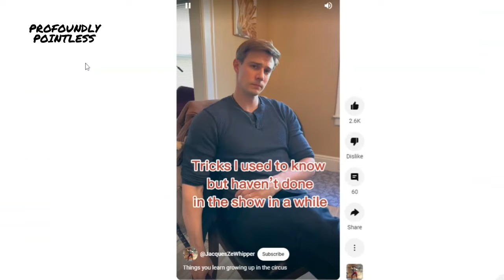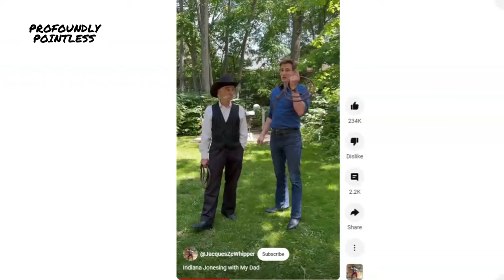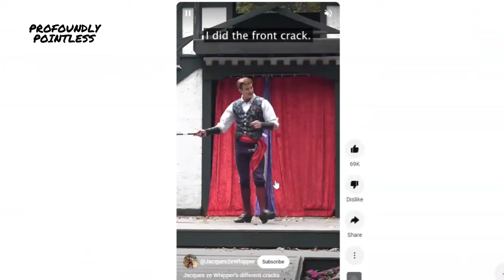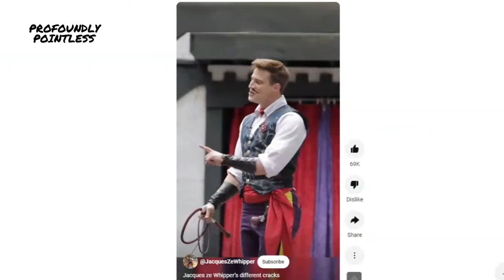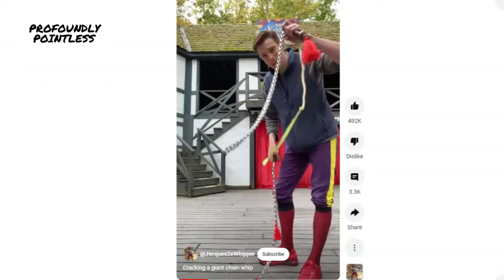Jack the Whipper: From Renaissance Festival to Viral Fame | Meet Jack Lepiarz | PROFOUDNLY Pointless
For more than a decade Jack Lepiarz - better known as Jack the Whipper or Jacques Ze Whipper (@JacquesZeWhipper ) performed at Renaissance Faires and Festivals across the country, then a series of viral videos skyrocketed him to fame.

We talk growing up in the circus, the growing popularity of Renaissance Festivals and musical whipping

00:00: Growing Up in the Circus
01:59: How Much I Make
04:28: Starting with the Whip
06:22: How to Crack a Whip
07:14: Finding Viral Fame
11:46: Singing while Whipping
15:57: The Rising Popularity of Renaissance Festivals
18:05: Hardest/Easiest Whips to Crack
19:13: Worst Whip Injuries
20:11: Favorite Song to Perform
21:13: Trying Indiana Jones Tricks
24:09: Knife Throwing
25:47: Bullwhip World Record

Profoundly Pointless is a podcast created by Nick VinZant. Each episode explores something new with a unique guest from a different side of life. Particle Physicists, Porn Stars, Deep Sea Explorers, Olympic Athletes, Money Launders, Furries, Cannabis Photographers, Sex Toy Designers and more all share their stories.

Then, in the Pointless part of the show, Nick is joined by lifelong friend and 2nd Grade Wrestling Champion John Shull to debate life’s biggest questions. Questions like, “Who are the Top 5 Steve’s of All Time”, "What's the Worst Line to Be Stuck In”, and "Which Actor is the Best Onscreen Runner.”

Together Profoundly Pointless explores the world through profound guests and pointless examinations of life’s little mysteries. Join us, Explore Something New and find out why Proundless Pointless was nominated from Best Interview Podcast in both 2021 and 2022.

Get More of Profoundly Pointless